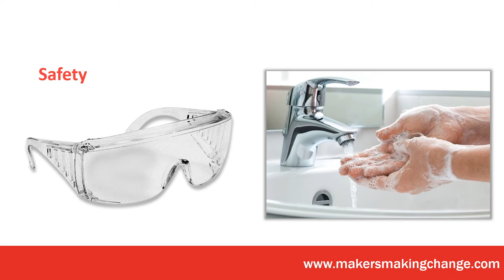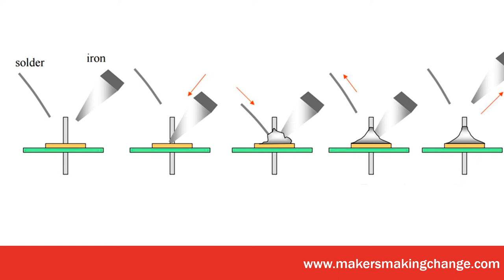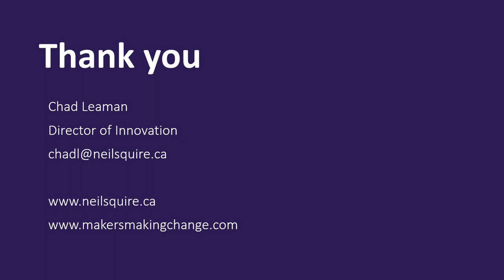LipSync Buildathon - NARRATED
This video gives a background on the Neil Squire Society, how the LipSync project came to be, and tips to ensure a success LipSync.